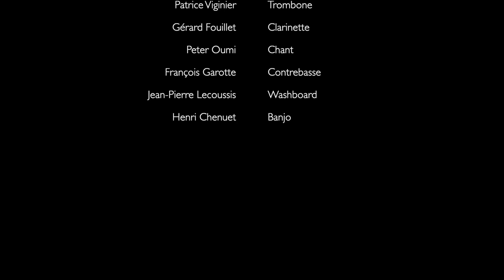Cotton Voice *Hello Dolly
Cotton Voice (de g à d) :
Patrice Viginier Trombone , Gerard Fouillet Clarinette, Peter Oumi Chant, François Garotte Contrebasse, Jean-Pierre Lecoussis Washboard , Henri Chenuet Banjo.